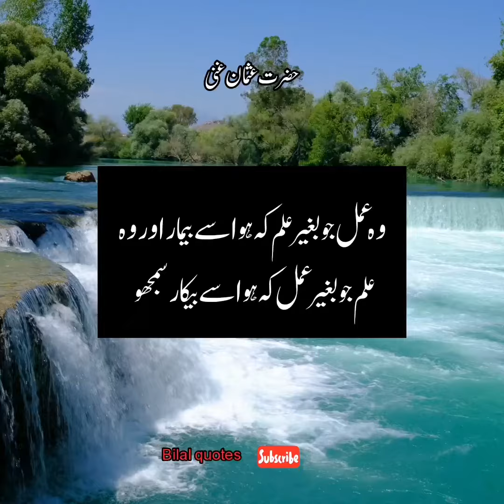حضرت عثمان غنی کہ اقوال | quotes of hazrat usman ghani | self help world